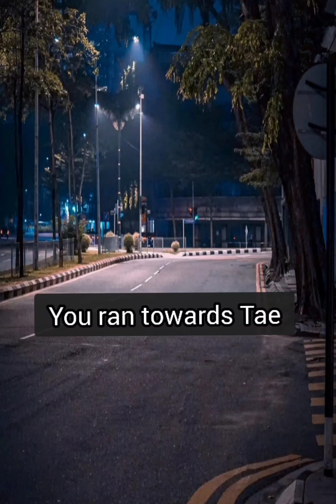when he slept with u for revenge || K.T.H FF || pt.107